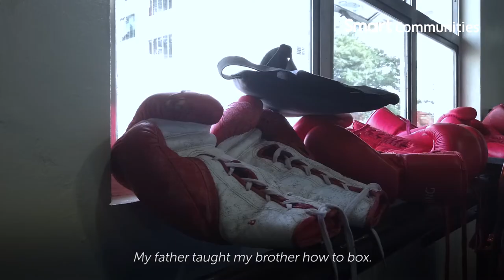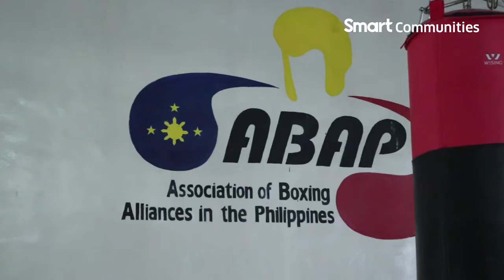Smart Stories: Nesthy Petecio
Filipina boxer Nesthy Petecio on how she turned her failures, heartbreaks, and struggles into positive energy that helped her win the gold in the recent AIBA World Boxing Championships.

Nesthy is part of the roster of Filipino athletes who will compete and represent the country in the 30th Southeast Asian Games this December.